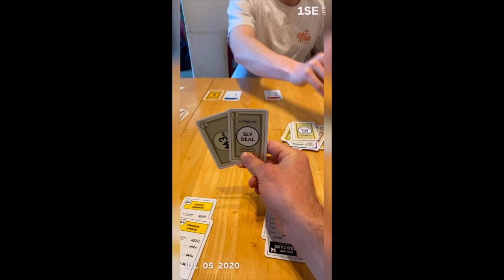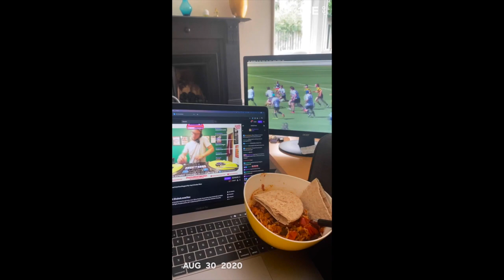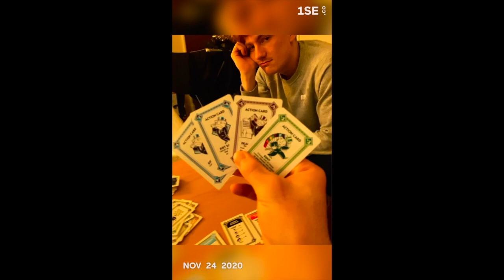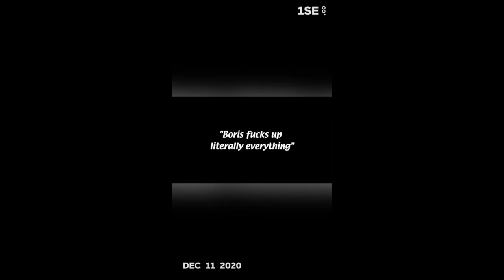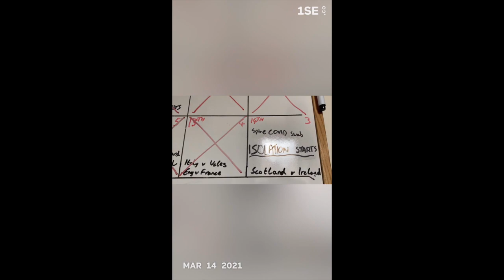Socially Disgusting - A year of lockdown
1 year since lockdown started. Where does the time go?